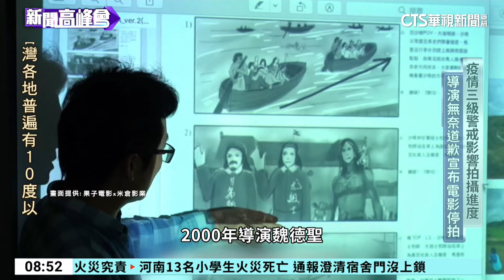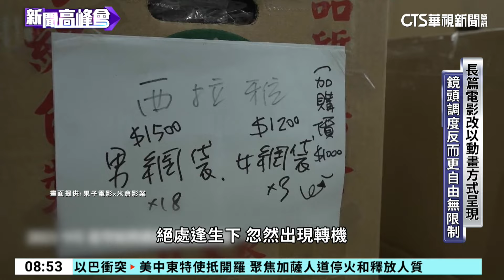魏德聖築園夢碎 「台灣三部曲」卡關重生記｜華視新聞 20240124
從《海角七號》到《賽德克·巴萊》，魏德聖除了創下國片票房5億天花板紀錄，身為「歷史控」的他也致力改編台灣故事、推上大銀幕。耗時多年籌備的《台灣三部曲》卻無奈遭遇疫情攪局，面臨資金卡關、工程延宕雙面夾殺，只能無奈宣布停拍，不過「動畫執行」，讓魏德聖的追夢之路出現一絲曙光。